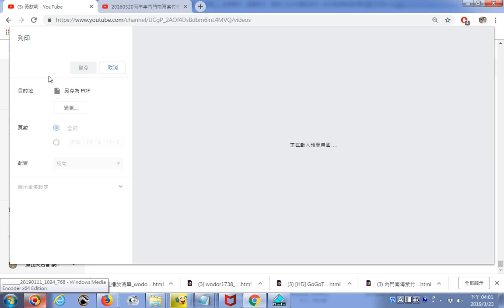黃欽明 YouTube影片目錄已有107頁將網頁列印成pdf檔得知要用GoogleChrome瀏覽器含廟會音樂會音樂班幼稚園活動婚紗攝影婚禮喜宴紀錄影片專業級內容很豐富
_黃欽明 - YouTube影片目錄已有107頁含廟會音樂會音樂班幼稚園活動婚紗攝影婚禮喜宴紀錄影片專業級內容很豐富